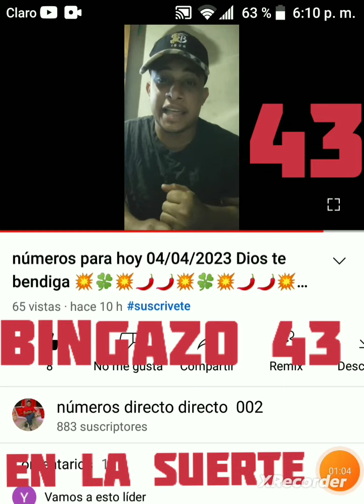BINGAZO ((43)) en la suerte 🍀 indicado y público Dios te bendiga 🔥💥🔥💯🔥💥🔥💯🔥💥💯💥💯🔥💥💯💥💯🔥💯🔥💥💯💥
vamos por más con las gracias de Dios 🙏🙏🙏